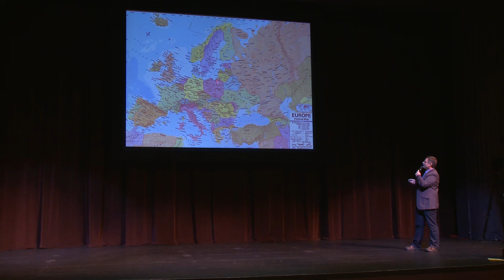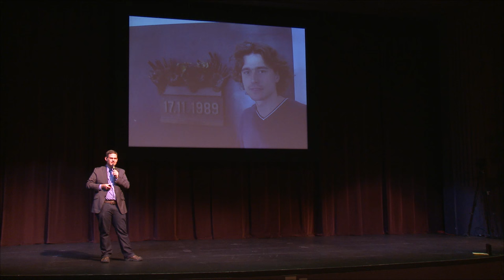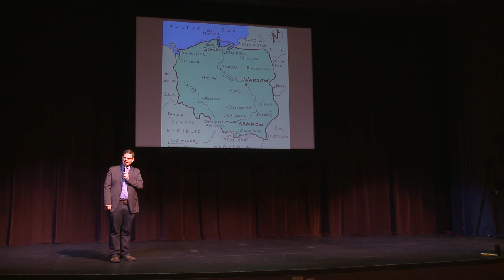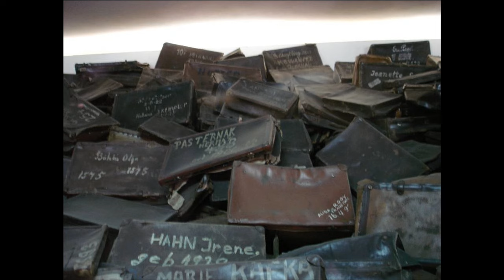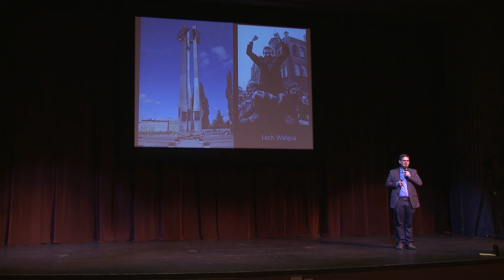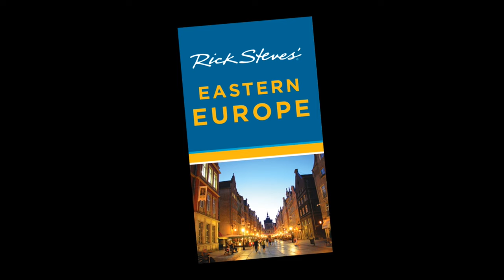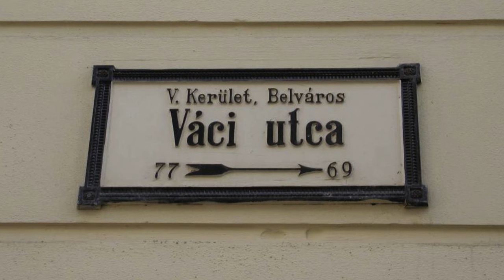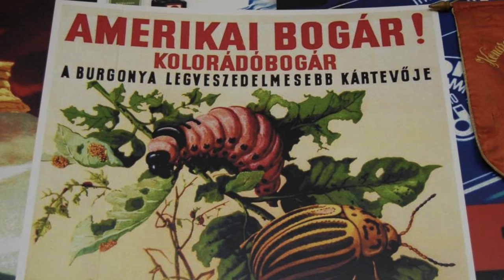Czech Republic, Poland & Hungary Travel Skills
Rick Steves European Travel Talk | In this travel talk, Rick Steves' guidebook co-author Cameron Hewitt takes us on a journey through a trio of Eastern Europe's most accessible and enjoyable countries: the Czech Republic, Poland, and Hungary. Along the way, we'll stop off in bohemian Prague, charming Kraków, gorgeous Gdańsk, and bustling Budapest.